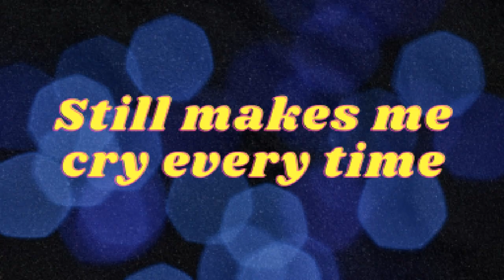Grian Making Weird Noises (Volume 6)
This is a compilation of Grian making weird noises. Yes I've decided to bring them back. hopefully I can post a new one each week.